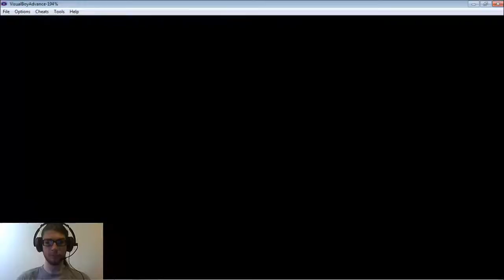Touhoumon Aqua+Yui Part 7 - Welcome to Frozen Hell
Hello everyone, and welcome back to the shortest, most painful maze in any standard pokemon game yet, the Seafoam Islands (and Koga's Gym, but that's kinda meh...). Enjoy!